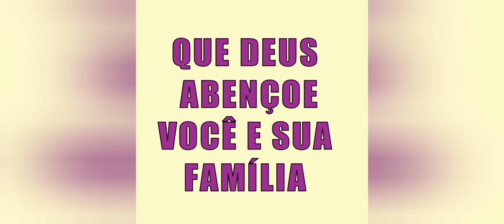OFERTAS DA HORA SEMANA 53/2022 - VITRINE 13/2022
Ofertas da Hora Tupperware Semana 53/2022 - Vitrine 13/2022

Nos encontramos em breve meus amores! 😘